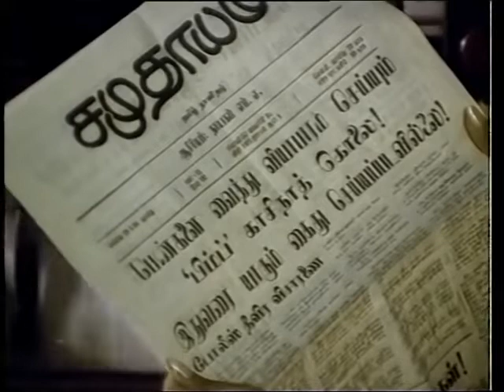Nirabarathi Tamil Movie | Part 4 | Mohan | Madhavi | Silk Smitha | Anuradha | Center Seat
Nirabarathi Tamil Full Movie Part 4 exclusively on Center Seat. Nirabarathi movie ft. Mohan, Madhavi and Silk Smitha in lead roles. The Movie is directed by K Vijayan, Music composed by Shankar Ganesh and Produced by K Balaji under the banner Sujatha Cine arts.

Nirabarathi Movie Cast & Crew:-

Cast: Mohan, Madhavi, Silk Smitha, Anuradha, Sathyakala, Rani Padmini
Director: K Vijayan
Producer: K Balaji
Banner: Sujatha Cine Arts
Release Date: 10 April 1984